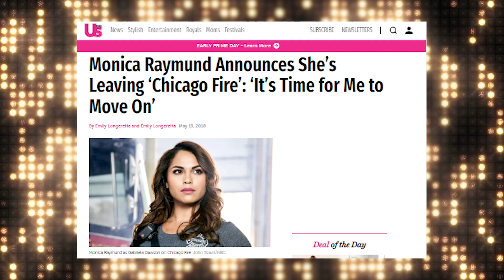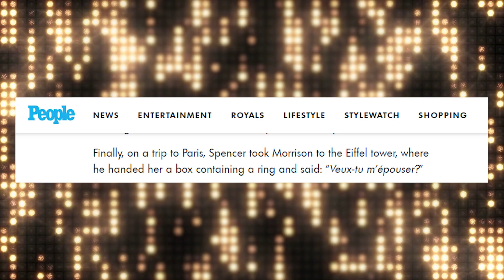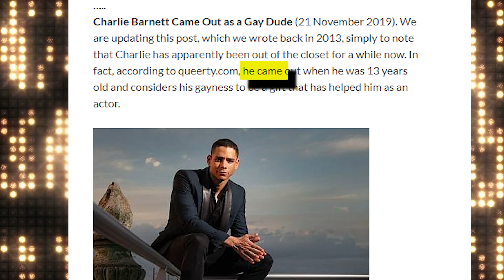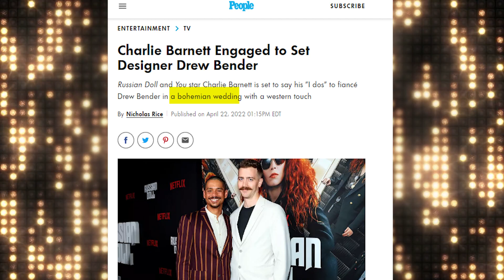Chicago Fire Cast REVEAL Who They're Dating..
Welcome back to Show Pop,  today on the channel we're going to be talking about "Chicago Fire Cast REVEAL Who They're Dating.." if you're excited to learn more about this then make sure you watch the whole way through because you don't want to miss the details we have for you!